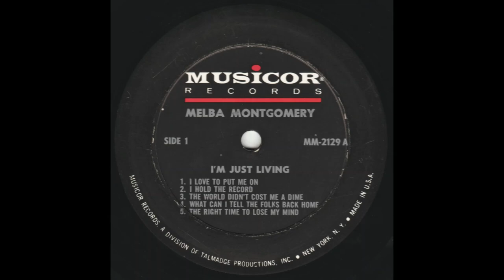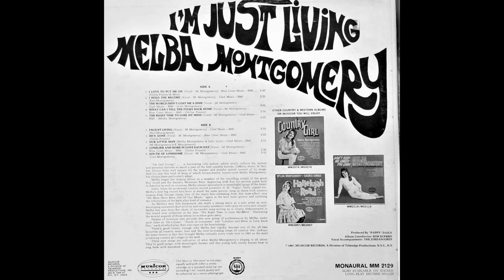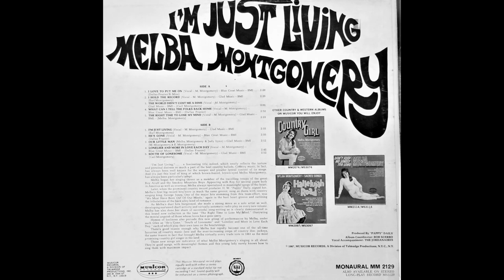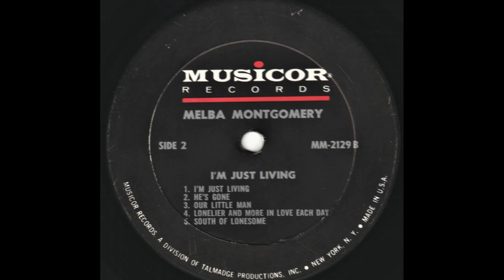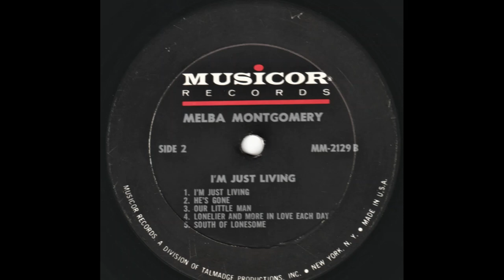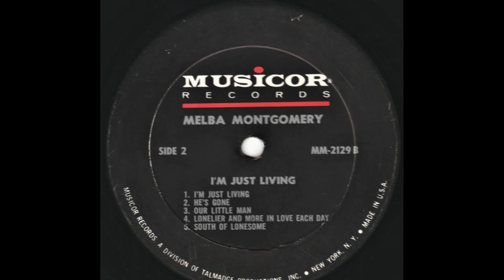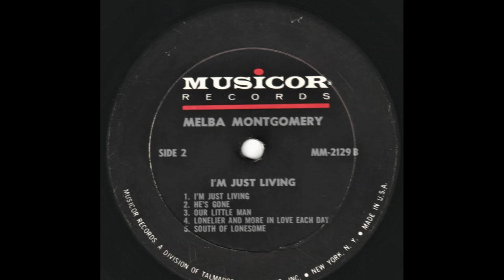Melba Montgomery "I'm Just Living" complete mono vinyl Lp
Released 1967   Musicor Records – MM2129
Produced by “Pappy” Daily
Vocal Accompaniment by the Jordanaires

A1 I Love To Put Me On
Written-By – B. Mize, Dallas Frazier

A2 I Hold The Record
Written-By – Earl Montgomery

A3 The World Didn't Cost Me A Dime
Written-By – Carl Montgomery

A4 What Can I Tell The Folks Back Home

A5 The Right Time To Lose My Mind
Written-By – Melba Montgomery

B1 I'm Just Living
Written-By – Earl Montgomery

B3 Our Little Man
Written-By – Earl Montgomery, Melba Montgomery

B4 Lonelier And More In Love Each Day

B5 South Of Lonesome
Written-By – Carl Montgomery